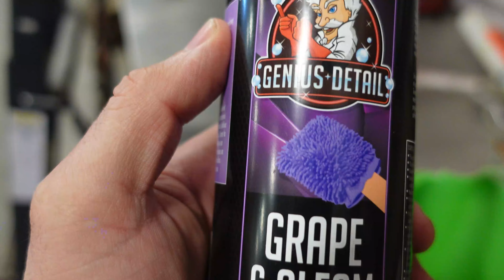Stupid idiot gets Hummer H1 STUCK *MAD WIFE*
Well guys, I'm the stupid driver who got the Hummer H1 stuck in the snow. I didn't realize how deep it was, and once I stopped it was game over. Pretty impressive non the less, 3' of wet snow and was still moving! Its not everyday you take a Hummer H1  off road, and taking a Hummer H1 in snow is already a bit risky with the weight of it! But when in Canada, this is what you get. Deep snow and a mad wife LO! Jokes aside she was in a good mood, just hangry. Yes before anyone asks, this Hummer has is Durmax swapped.

Be sure to check out @Donslife for all sorts of DYI and review videos!